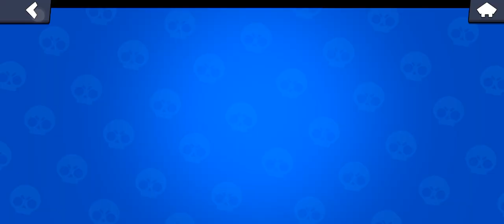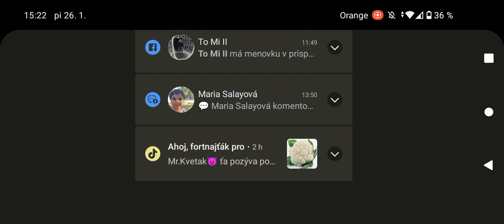brawl stars 100 wins and win in 5v5